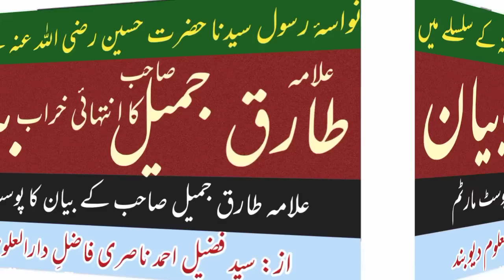maulana tariq jamil ka intehai kharab bayan | imam husain aur maulana tariq jamil | fuzail nasri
علامہ طارق جمیل کا انتہائی خراب بیان | امام حسین کے سلسلے میں علامہ طارق جمیل کا انتہائی خراب بیان | حسین کے غم میں رونا | از: سید فضیل احمد ناصری